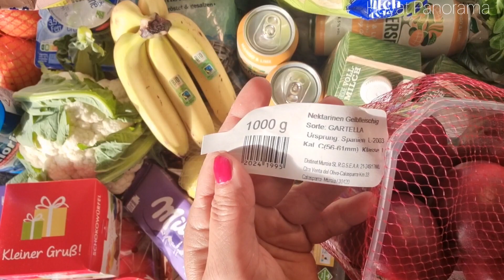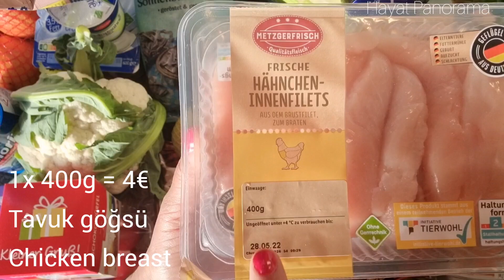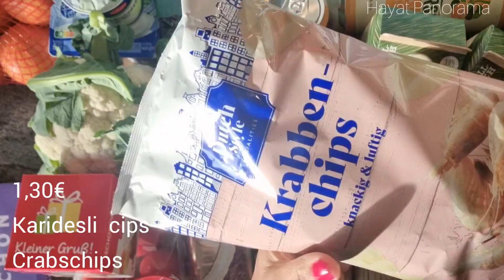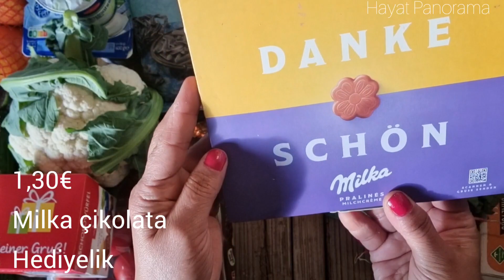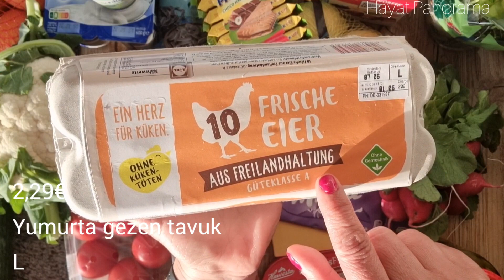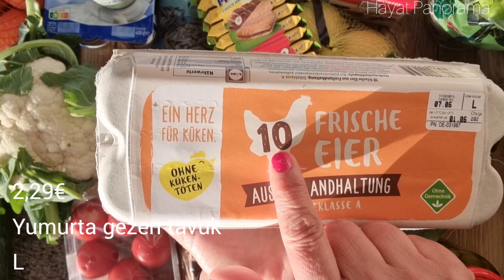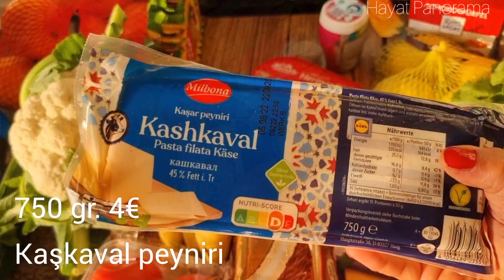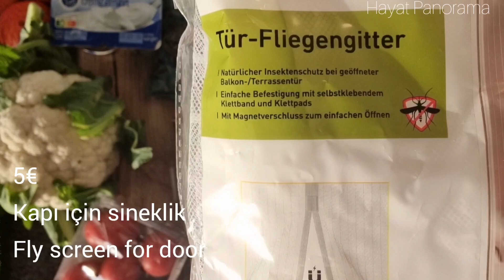Almanya' da 70 avroluk market alışverişimiz 1€ = 17TL bugün / I bought it for 70 euros in Germany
Kanalımıza hoşgeldiniz
Bugün kü döviz kuruna göre 1 euro 17 TL.

Bu videomuzda kesinlikle ürün yerleştirme yoktur ve bu video kesinlikle reklam amaçlı değildir.

Yapmış olduğumuz bu alışveriş sadece kişisel amaçlı ve özel ihtiyaçlarımızı  karşılamak üzere gerçekleşmiş olup , videonun içeriğindeki bütün ürünlerin parasını kendi bütçemizden karşıladık.

Video sadece eğlence amaçlıdır.

Hiçbir ürünü övmüyoruz veya eleştirmiyoruz.

İyi seyirler.

Alışverişimiz
Alışveriş videosu
Alışveriş videoları
market alışverişi